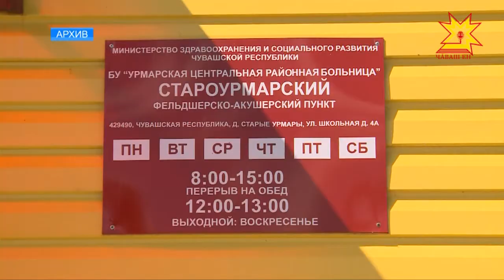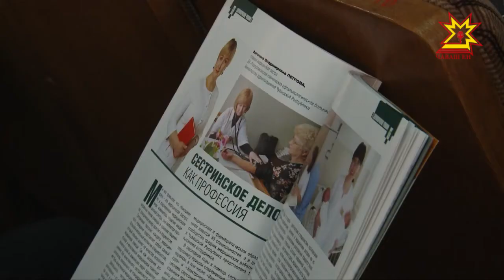В Чебоксарах состоялось расширенное заседание коллегии министерства здравоохранения Чувашии.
Доступность медицины, качество лечения и  кадровый потенциал. Медики подвели итоги минувшего года и наметили задачи на 2018. В работе коллегии принял участие и Глава Республики Михаил Игнатьев.